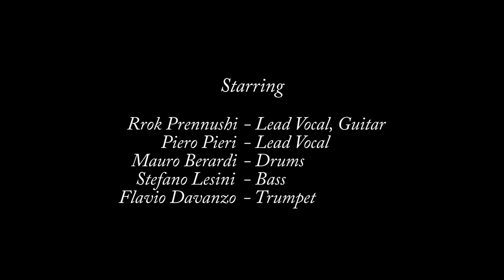Luc Orient - Champagne (Official Video)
credits
Official video from Luc Orient's album "La Vie à Grande Vitesse"
direction, shooting, editing by Francesco Termini
starring: Rrok Prennushi: voice, guitar - Piero Pieri: voice, keys - Mauro Berardi: drums, Stefano Lesini: Bass - Flavio Davanzo: trumpet

"Champagne" is the official video by Luc Orient from "La Vie à Grande Vitesse" album
Directed by Francesco Termini
Performed by Luc Orient
Starring: Rrok Prennushi, voice, guitar - Piero Pieri, voice, electronics - Mauro "Spoonfool" Berardi, drums - Stefano "Ciba" Lesini, bass - Flavio Davanzo, trumpet
label: Lademoto Record